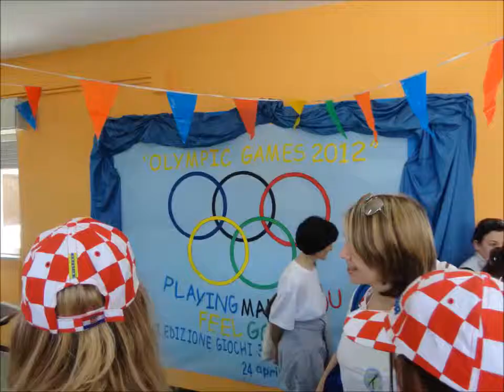Croatian Team at Chiety Comenius Mini-Olympic Games 2012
The Croatian team of Pujanke Elememntary School in Split, Croatia: 6 teachers & 10 pupils took part in the Comenius Mini-Olympic Games, during the the Third Comenius Conference, at Chiety, Italy, 23-27 April 2012. Pupils, parents & teachers took part in this activity as a part of the Comenius multilateral partnership: HOW HEALTHY IS EUROPE? 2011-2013, is being realised by 7 schools across Europe:

Wilbury Primary School, London, United Kingdom
Rödebyskolan, Karlskrona, Sweden
Scoala cu clasele I-VIII Nr. 8, Sibiu, Romania
Szkoła Podstawowa nr 6, Olsztyn, Poland
CEIP AZORIN, Rota, Spain
Pujanke Elementary School, Split, Croatia
Istituto Comprensivo n. 3 di Chieti, Chieti, Italy

This video was recorded by Boris Vidovic, Head Teacher & Comenius Coordinator.